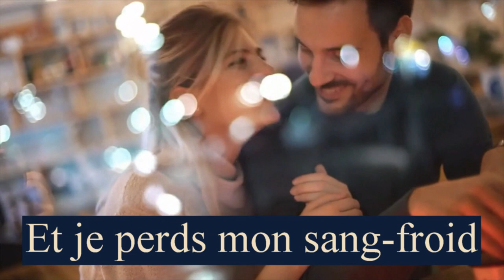Je Pleux - chanson française originale - chanson d'amour - chanson triste - chanson météo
Cette vidéo est un petit clip que j'ai réalisé pour illustrer ma toute nouvelle chanson, Je Pleux.
Oui : normalement, le verbe "pleuvoir" ne se conjugue pas à la première personne du singulier, mais j'ai trouvé l'image intéressante.
Dans cette chanson française, j'utilise le champ lexical de la météorologie.
La succession des accords dans la Coda est :
Em7 | Eb+ | Gsus4 | G
L'idée était de placer le VIm7 de G sur le mot "peur" et d'installer une atmosphère inquiétante sur le mot "infini", souligné par l'accord Eb+.
J'ai trouvé cette subtilité dans la Coda de From Me To You des Beatles.
Chant : Matthieu Carmelah
Orchestre : Band-In-A-Box 2017
Je Pleux
(Bertrand Georges Pierre CARBONNEAUX)

Il fait si beau
Il fait si chaud
En ce mois d'août
L'air est si doux
Tout pour êtr' heureux
Mais moi, je pleux
Bleu camaïeu

La météo
En stéréo
Nous encourage
Pas un nuage
Sauf dans mon cœur lourd
Je crie au s'cours
Et je pleux d'amour

Pourquoi es-tu partie
Avec mon meilleur ami ?
Toi et lui, vous m'avez menti
Je n'ai plus confiance en moi
Et je perds mon sang froid

Bien qu'il fasse beau
Bien qu'il fasse chaud
Je suis gelé
Comme bluesifié
Vais-je fondr' au soleil
Me réfugier dans le grand sommeil ?

Bleu camaïeu

Je suis gelé
Comme bluesifié

Mais j’ai si peur
De l’infini
Que vais-je faire ?

🎵 HARMONICA 🎵

🎵 TOUS INSTRUMENTS 🎵

▬▬▬▬▬▬▬▬▬▬▬▬ CONTACT DIRECT ▬▬▬▬▬▬▬▬▬▬▬▬